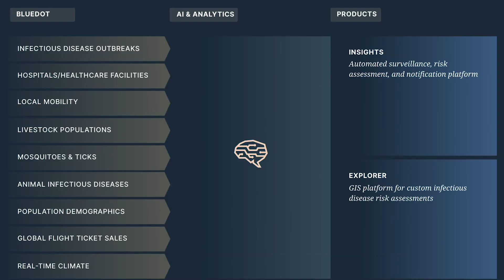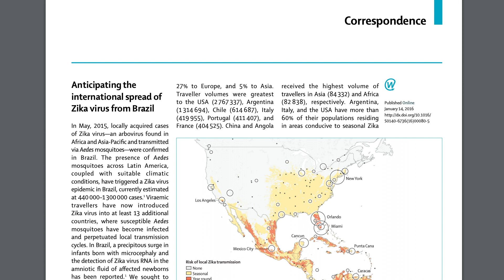How AI Predicted the Coronavirus Outbreak